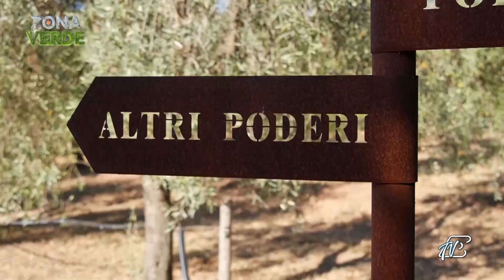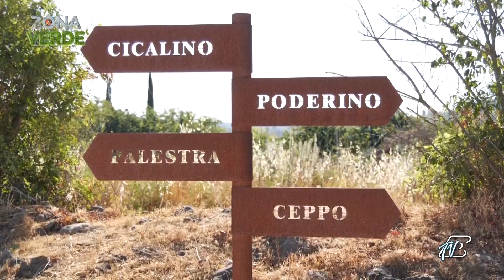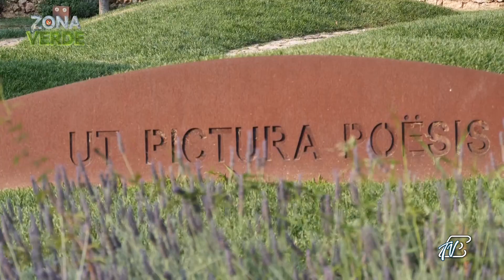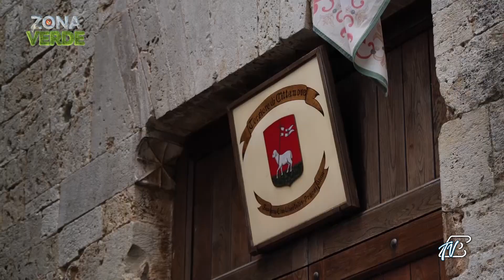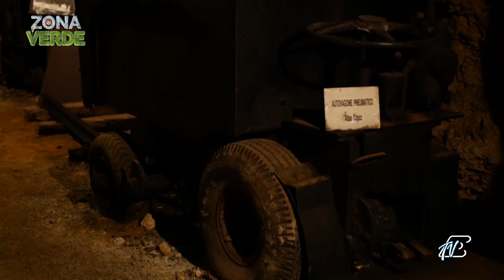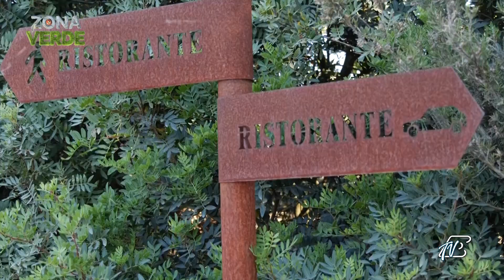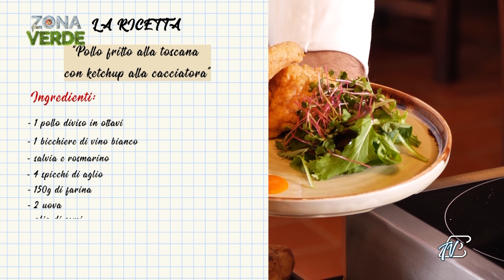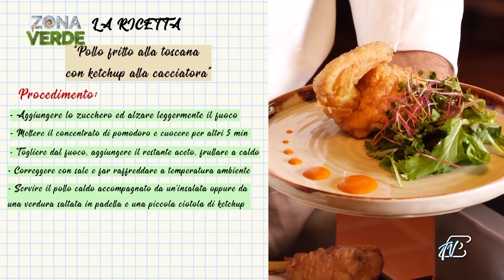ZONAVERDE - PUNTATA 10 ST2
ZONAVERDE - SECONDA STAGIONE - Grano, olio, pomodoro, riso, legumi, uova, tisane: un viaggio alla scoperta delle filiere agricole, dalla nascita del prodotto fino alla tavola, passando per le lavorazioni e i processi intermedi.
Zonaverde è la trasmissione di Etv dedicata al mondo della natura e dei suoi frutti.
Mariella Petagine conduce i telespettatori lungo un percorso affascinante fatto di tradizione e innovazione, di saperi antichi e di tecnologie moderne, grazie alle quali è possibile oggi pianificare un’agricoltura produttiva, di qualità e rispettosa del territorio.